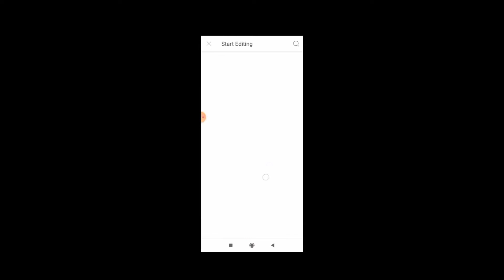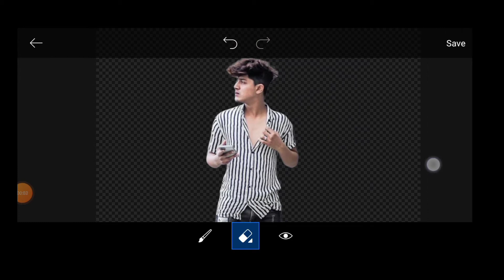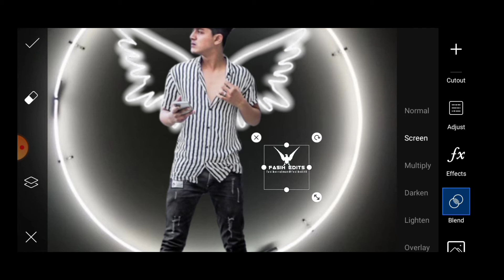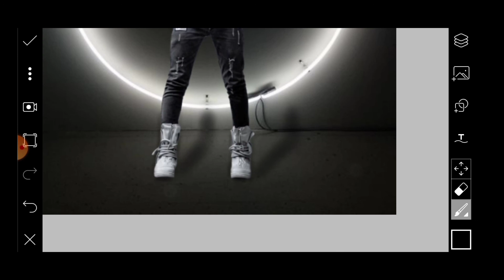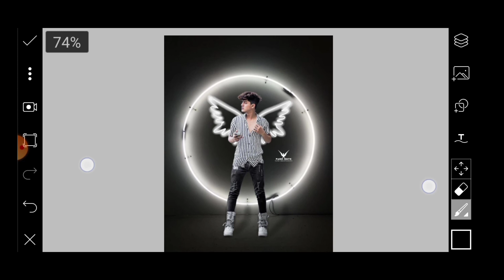picsart photo editing new style 2021 | wing photo editing 2021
angel wings photo editing
wing concept photo editing
change photo background
photo editing

me
on

me
on

photo editing
latest photo editor
new picsart
picsart new editing
new edit pic
new photo editor app 2022
new face editing app
new photo editing software
photo editor app new 2022
new pic editing app
new photo effects
new best photo editing app
latest photo editor app 2022
new filters for photos
new image editing
picsart new portrait cartoon photo editing
best photo editor app macbook
new photo effects onlinehappy
 new year photo editing 2022
new year photo editing background 2022
happy new year 2022 online photo editing
2022 photo editing in picsart
2022 photo editing background change
new year photo editing background change 2022
photo editing
snapseed
pixlr editor
image editor
luminar ai
ipiccy
free photo editor
facetune
picture editor
photoscape x
pixlr express
photoeditor
canva photo editor
picsart edit
photo filters
facetune 2
google photo editor
photoshop editing
movavi photo editor
face editor
iphone photo editor
picsart free